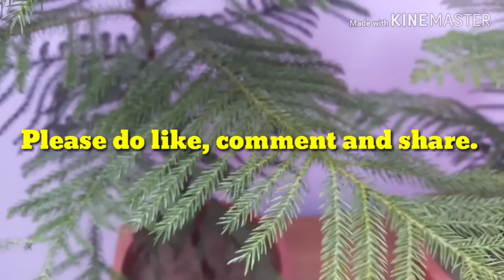EP23: क्रिसमस ट्री और एक कहानी || The gift of Magi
Hello friends,

This is the 23rd episode of Taruwar Garden. First of all Merry Christmas to everyone 🛍.
In this video you will find a new thing ; the gift of Magi. Watch & listen the video. If you find this video pleasure some and inspirational, then please share it. If you have any suggestions regarding the channel and videos, any thoughts, any views and queries, please do comments.